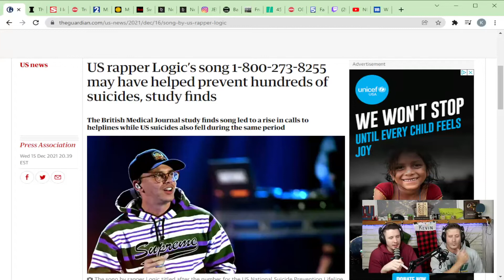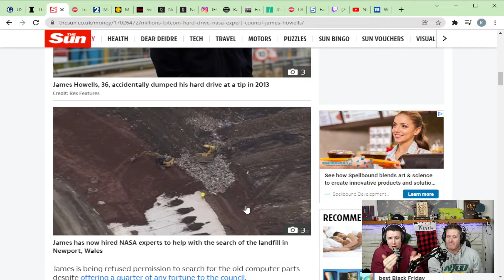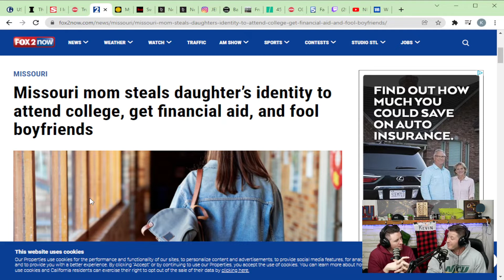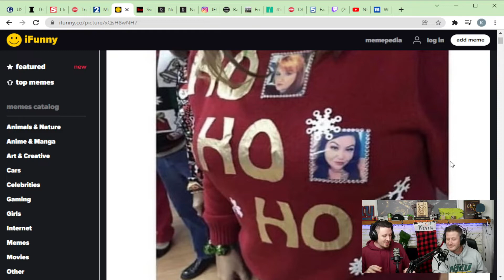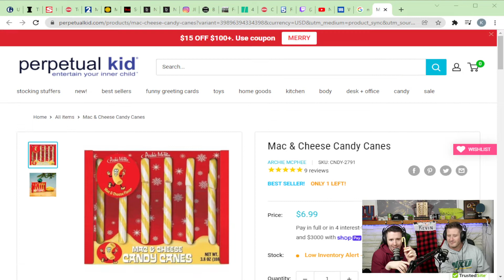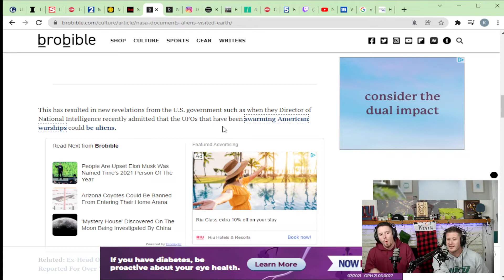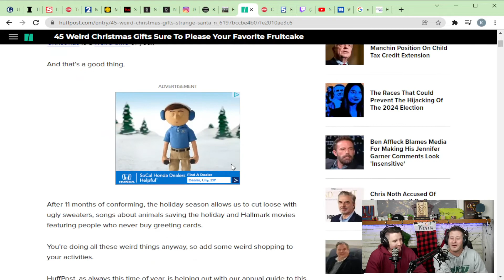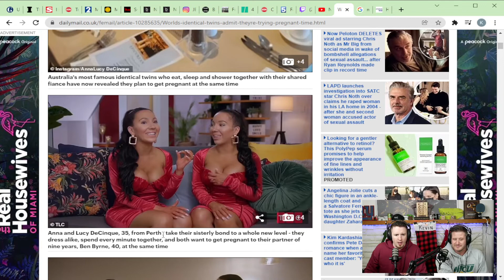Christmas Spectacular! Best Candy Cane Flavors! Snug Stories Podcast 12-16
What's the best flavor candy cane? Should peeps be candy cane flavored? Who steals $30,000 worth of gnocchi? These stories and more!  Tune in Thursdays on Twitch at 6 pm PST and watch Live!

Twitch.tv/snugstories